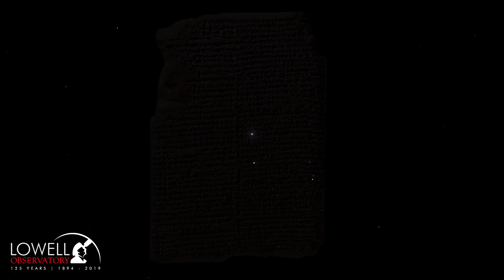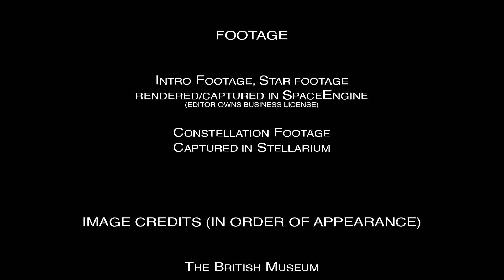Sagas in the Sky | Leo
Sagas in the Sky explores some of the stories behind the celestial objects in the night sky. In this episode, we look at stories connected to the constellation Leo and its bright star Regulus.